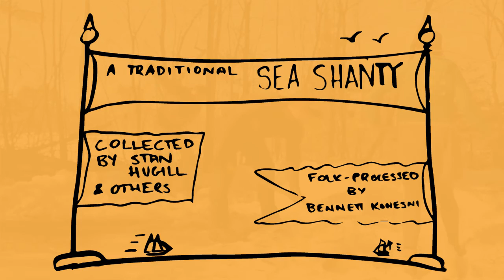Roll The Woodpile Down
This old sea shanty was collected by Stan Hugill and others, originating- we think- in the West Indies.

I have heavily folk-processed the lyrics... the song's line "way down in Florida" has special meaning for me as a Mainer... lots of people in Maine head to Florida in late winter, but not everybody can go.  Those who can't make up reasons why they don't *want* to go to Florida, and this song reflects the mindset of someone convincing themselves that they didn't want to go on vacation anyway.

My verses are below, and the more official Hugill Verses are them.

Chorus
Rollin'! Rollin'! Rollin'! Rollin'! Rollin' the whole world 'round
That round gal o' mine's down the Georgia Line
And we'll roll the woodpile down!

Verse
Well what can you do in Tampa Bay?
Way down in Florida
But spend all your hard earned dough today

Chorus

What can you do in old Key West
But dream of Maine which is the best

What can you do in Tampa Bay
But lay around sunburned all the day

What can you do in Miami Beach
But have a lot of fun, tell ya that’s a reach!

What can you do in Canaveral Cape
But look for ways to make an escape

What can you do in Orlando
But spend all of your hard earned dough

The Stan Hugill verses:

Verse
Way down south where the cocks do crow
The gals all dance to the old banjo

Chorus:
Rollin'! Rollin'! Rollin' the whole world 'round
That brown girl o' mine's down the Georgia Line

When I was a young man in me prime
I'd take them yaller gals two at a time.

We'll roll him high and we'll roll him low
We'll heave him up and away we'll go.

Oh rouse and bust 'er is the cry
A black man's wage is never high.

O Curly goes on the old ran-tan
O Curly's just a down-east man.

O one more heave and that will do
We're the bullies for to kick 'er through.

Chorus: